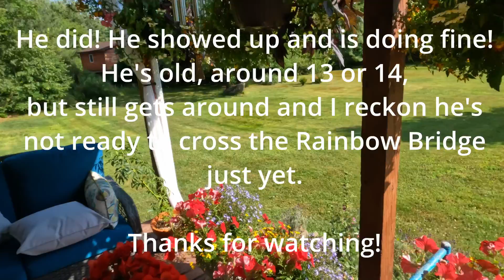Finding Hemingway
In this video I walk around my big yard trying to locate our polydactyl marmalade feline.

“The Road Not Taken” by Robert Frost is the poem I alluded to in the video.